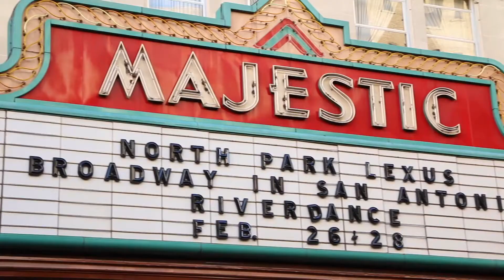Talat Aziz -Chartiy Gala - Organized by AKS Entertainment